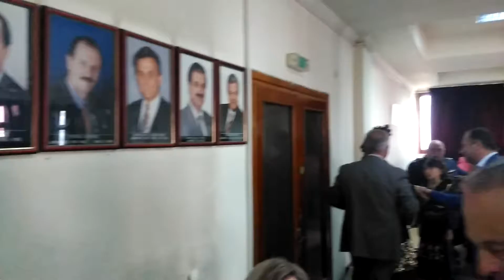Δεξίωση δημαρχείο Εορδαίας